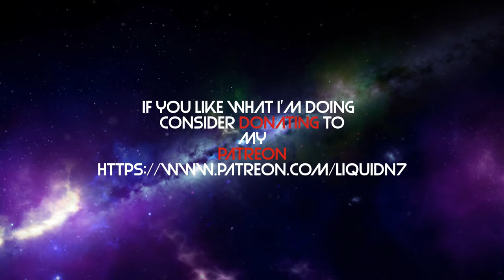Lets Save the Presedent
Liquid N7 Division Vlog: 10 May 2019. Liquid N7 goes west to the Campus to meet Hays. Where he finds out the Hyenas have something recovered from Air Force One in the World Bank.